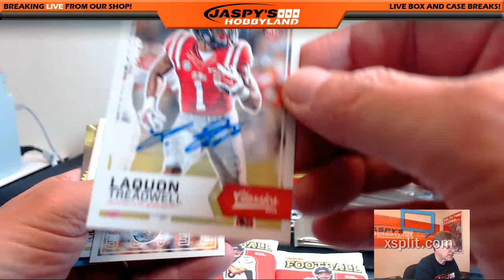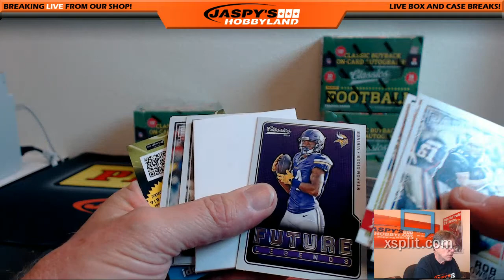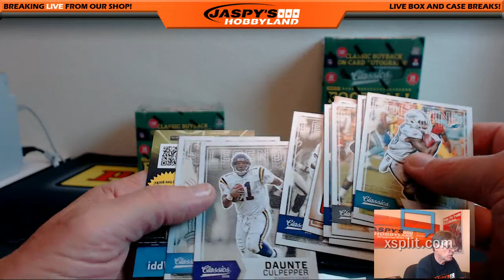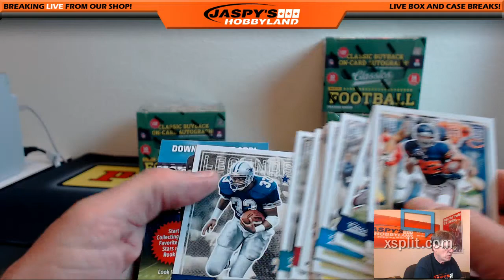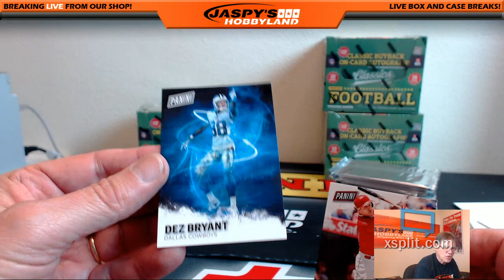6/20/16 - 2016 Panini Classics Football 1Box Personal Break for Ron B.